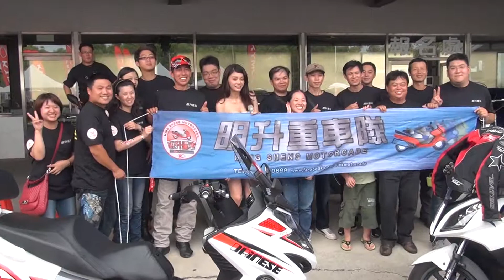20130728 郭源元&明升重車隊 KYMCO 跑旅夏祭安駕、試乘會 桃園忠原駕訓班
郭源元